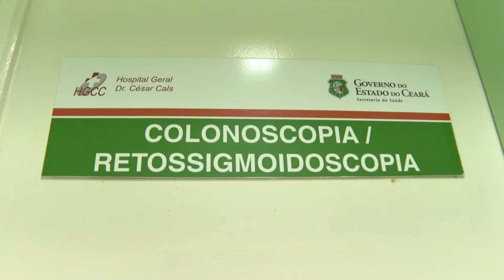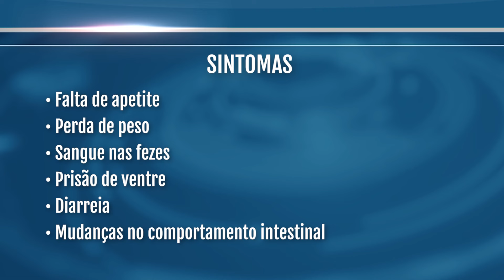Hospital Geral César Cals realiza mutirão de exames para prevenção do câncer de intestino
O Hospital Geral César Cals está promovendo um mutirão de exames para prevenção do câncer de intestino, como parte das ações do "Março Azul". O objetivo é realizar diagnósticos precoces dessa doença, que possui alta incidência no país. O mutirão acontece até amanhã, visando oferecer cuidados essenciais à saúde da população.